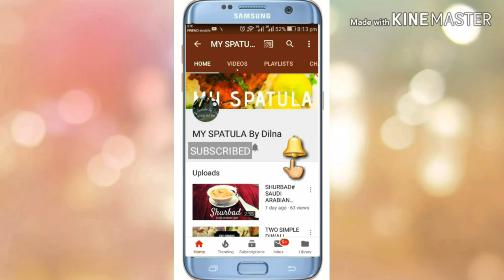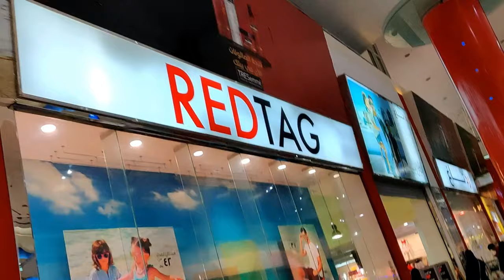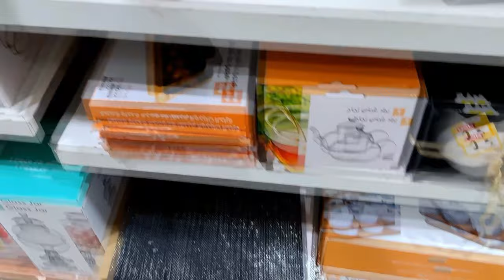FRIDAY NIGHT#ROAD TRIP#WEEKEND TRIP#RIMAL CENTER MALL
this is small vlog#roadtrip#weekend trip#